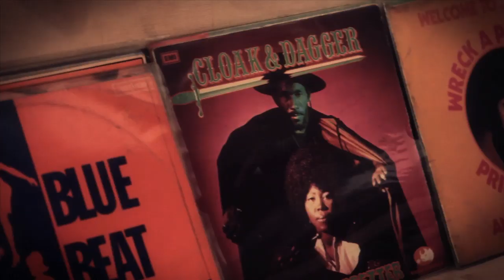elephants and castles - Fashanu (Official Video)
The debut single from elephants and castles - Directed by Patrick Steel

Featuring;
Matthew Dean

Michele Spencer, Kim Tran, Tara Campbell, Graham Folmer, Tim Starke, Andy Jackson and Ev Campbell.

Rob, Chris and all at The Star of Kings, Kings Cross
Tris at The Gun Club, Loughborough Junction
Ira and all at the Harry Caddick Community Centre
Adam Lucas for fun times

elephants and castles are;
Robin Spencer and Chris Anderson

elephants and castles are Robin Spencer and Chris Anderson